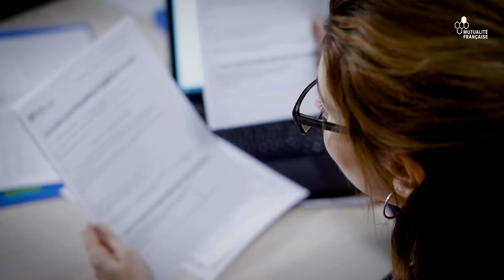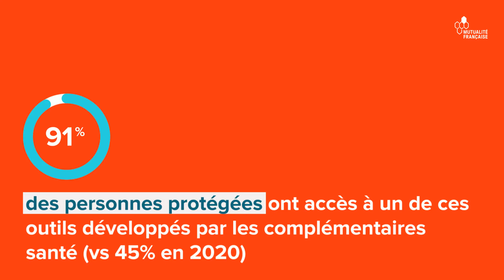Comment les complémentaires santé améliorent la lisibilité des garanties des contrats ?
Deux ans après la signature de l’engagement pour améliorer la lisibilité des garanties des complémentaires santé, l’UNOCAM publie les résultats de la 2ème enquête annuelle sur la mise en œuvre de cet accord. Le bilan est positif. La lisibilité des contrats progresse. Les complémentaires santé sont très impliquées dans la démarche.